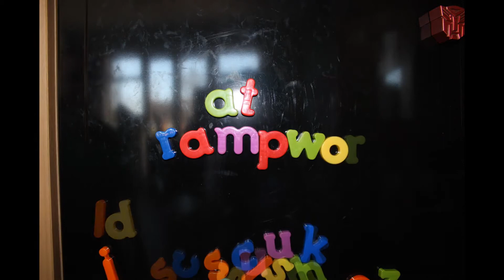Scuk wales jam at ramp world cardif . Bowl street and mini epic skating